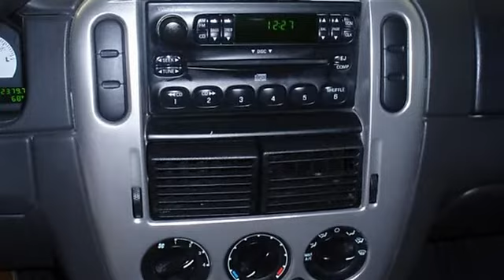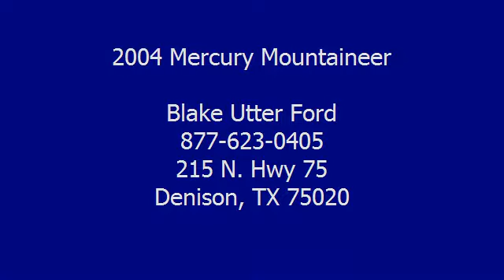2004 Mercury Mountaineer - Blake Utter Ford - Denison, TX 75020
215 N. Hwy 75

For Sale: 2004 Mercury Mountaineer
VIN: 4M2ZU66K04UJ04648
Engine: 4.0L (245) SOHC SMPI V6 FFV ENGINE
Drivetrain:
Transmission: Automatic
Mileage: 92,224
Color: Silver Birch Metallic (exterior) Midnight Grey (interior)

Features:
Nice leather interior, power windows, power locks, power mirrors, power drivers seat, keyless entry, running boards, tow package, and much more!  Low miles for a vehicle of this age!  100% AutoCheck guaranteed! Very clean interior! All electronic components in working condition. All interior components are in good working order. The Two Thousand Four Mercury Mountaineer: the perfect blend of daily driver and family hauler.  . Call or email Terri Irby Internet Relations Manager.